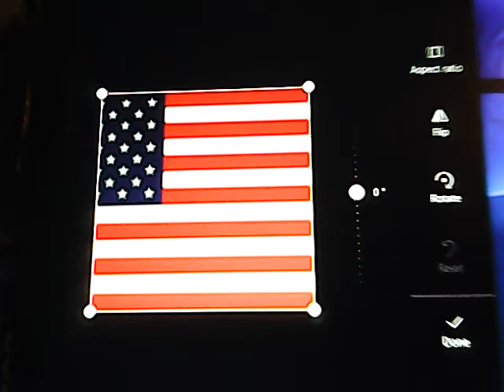cb radio ch 6 514 and shy hawk 372 n.y.c. back in 2006